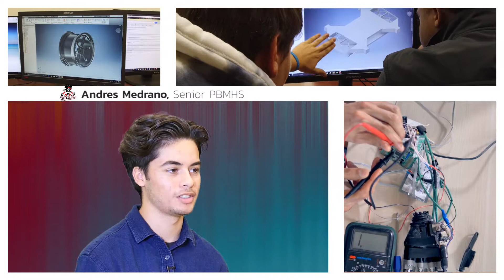PBMHS Promo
Description